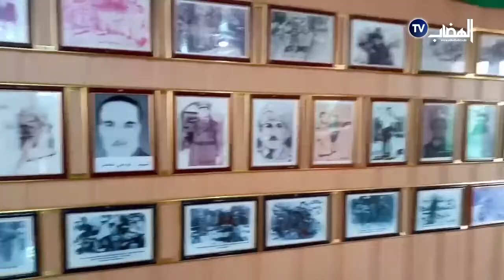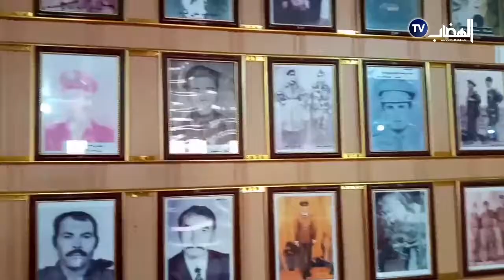الذكرى ال 61 لاستشهاد القائد البطل "علي سوايحي " المعروف باسم سوايعي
خنشلة / في ذكرى إستشهاد القائد الرمز للولاية الاولى التاريخية
عاشت بلدية لمصارة بأعالي جبال الاوراس الاشم الذكرى ال 61 لاستشهاد القائد البطل "علي سوايحي " المعروف بأسم سوايعي